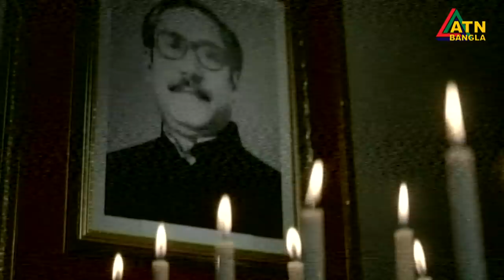এটিএন বাংলা দুপুর ৩ টার সংবাদ | 23.06.2020 | ATN Bangla News at 3pm